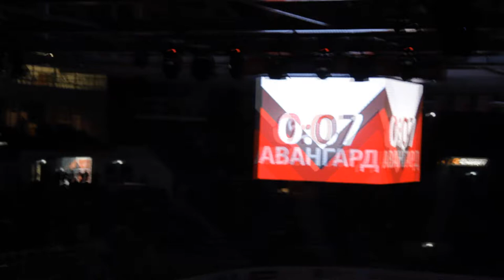предматчевое начала матча Авангард Цска 2:3 17.10.16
в этом видео вы увидите полностью предматчевое шоу и выход команд

моя партнёрская программа к которой я подключен подключайся и ты

все ссылки на мои ресурсы

Видео архив Команды Авангард, Сборной России
фото архив Команды Авангард, Сборной России